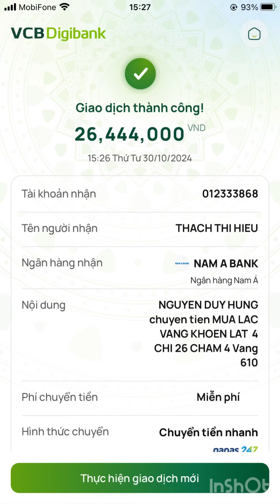HALLOWEEN 2024 ĐI THAM QUAN CHỢ VÀNG AN ĐÔNG TẠI SÀI GÒN | NHẠC SĨ NGUYỄN DUY HÙNG | 0906.177.176